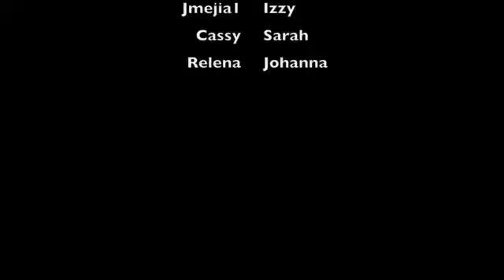HF16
In this video some of the REU students et sucked into Jonathan's World.
Izzy hugs an ant, and Johanna does the Soulja Boy